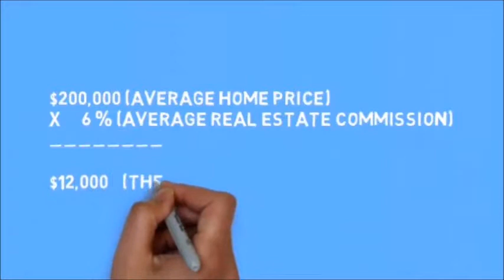For Sale By Owner Yellowknife Canada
So what exactly will it take to transact a house without a realtor in the Yellowknife region of Canada? It is easy to accept what real estate sales agents insist is the truth and think that it should in fact take something such as a professional degree or even a law degree to complete, creating the assumption that only real estate sales agents are capable to perform the task of selling your home or wake up and realize this is the age of technology and all it takes is a little more effort and time to create massive equity savings in your real property. Please realize that PBOLIST CA can produce thousands in equity savings so proceed with caution.